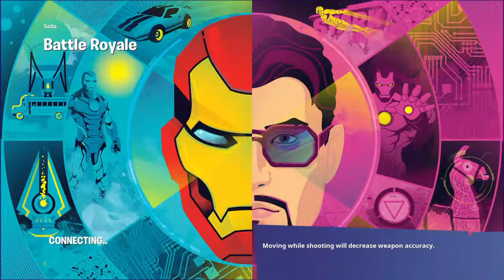Fortnight live it Is the day that i will unlock rick sanchez fortnight part 3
Today Is the day that i will unlock rick sanchez part 3